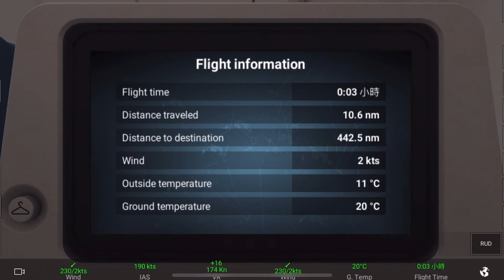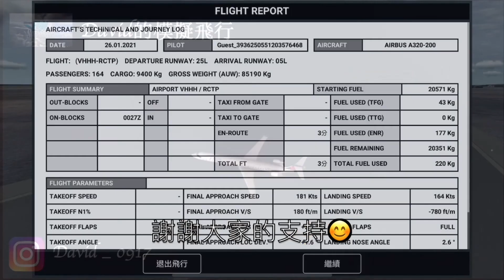長榮航空 香港赤臘角國際機場 - 臺灣桃園國際機場 飛行模擬 【Real Flight Sim】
今天我們從香港赤臘角國際機場 臺灣桃園國際機場 飛行模擬 【RFS】,如果這部影片有娛樂到你的話記得訂閱/分享/按讚/留言，如果你不喜歡也沒關係, 謝謝大家的支持哦.

SAAB 340B 達美航空降落在舊金山國際機場跑道上 Delta Airlines Real Flight Sim